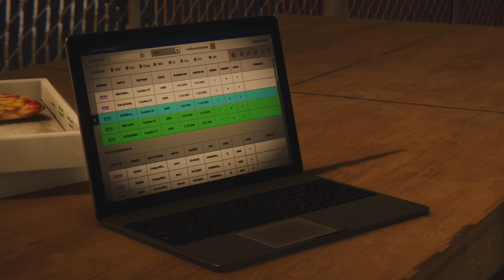SPIDER-MAN DLC EL ROBO (ESPAÑOL LATINO) #19 EpsilonGamex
SpiderMan DLc El Robo en Español Latiino - Black Cat no esta sola, tiene a un papasito Aaraña que la defienda

EpsilonGames
o EpsilonGamez XD como lo escribas